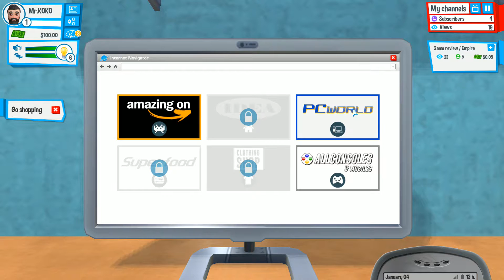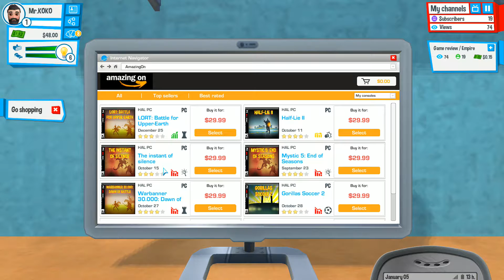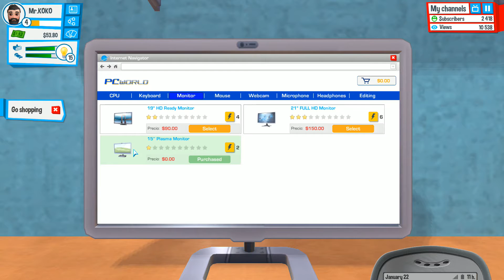Обзор Мистера КОКО / Youtubers Life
Смотрим игру Youtubers Life на русском.

Игровой канал Mr.KOKO / игры, прохождение, стрим, конкурсы.